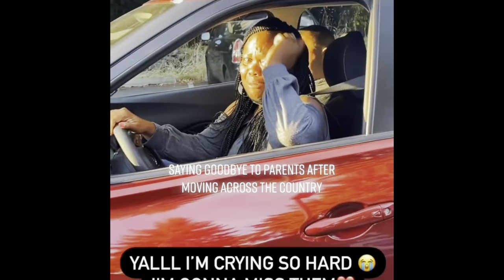What to Expect Moving to Bastyr University For Naturopathic Medical School Program: Kenmore Addition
Hi guys! I plan on filming a lot more as the years goes on. As of right now, I tried to put as much information that I thought was necessary into the video. This video is not a full tour of the school (Bastyr's page has videos). This is for better insight if you have never been to Washington or if you are not familiar with the culture of the school. I forgot to mention that you can have anywhere between 8-12 roommates. Sharing space is a skill you will  have to learn but it becomes easier with time. Plus the kitchen is big. There are 2 sets of washers and dryers as well.

Time guide:
Footage of driving to campus- 00:58
Accessibility of resources in the city- 01:28
Driving into campus- 02:12
Housing Unit- 03:32
Living Conditions: 04:50
First Year Brief Curriculum Preview (more to come soon)- 10:03

It's a waste of time! Ha. I'm never on there.